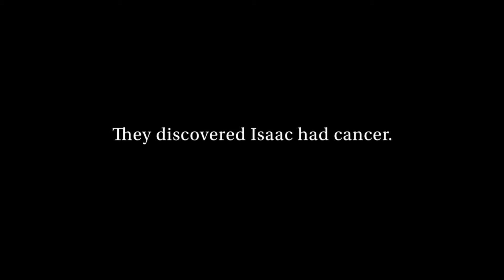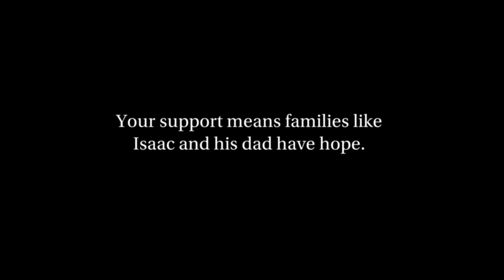Support St. Jude Dads Like Tom this Father's Day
Isaac loves basketball. He dreams of playing in the NBA one day. But when he was diagnosed with cancer, his dream became a battle to survive.  Your support means families like Isaac and his dad have hope.